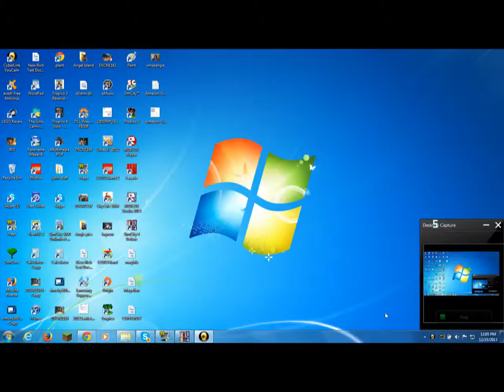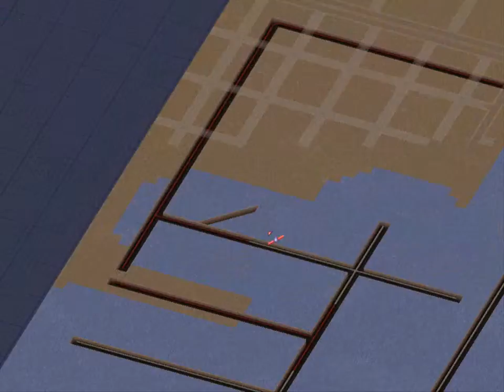lets play simcity part 83